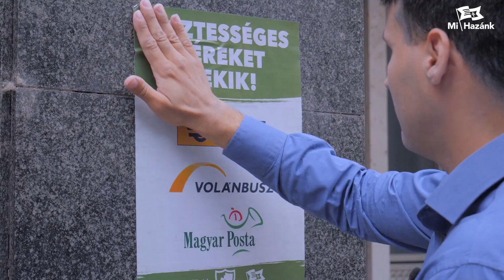Minden értékteremtő munkakör fontos a Mi Hazánk számára!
Lantos János, a Mi Hazánk munkaügyi kabinetének elnöke ezúttal azokra a kérdésekre reagál, amelyek azt firtatták, miért egyik vagy másik munkavállalói réteghez szólnak, Ígéri, mindenkire sor fog kerülni.